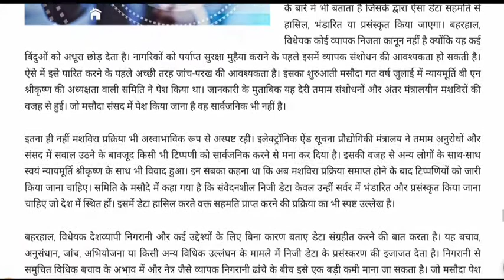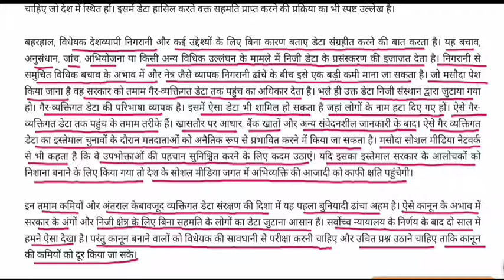निजी डेटा का संरक्षण